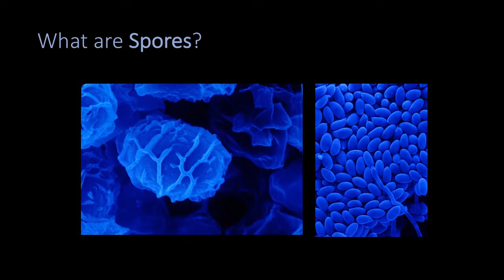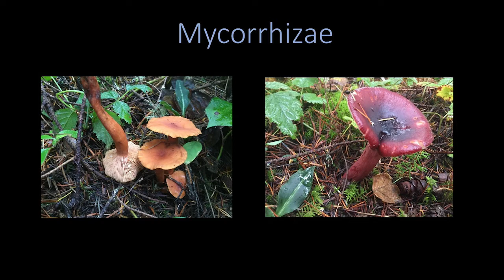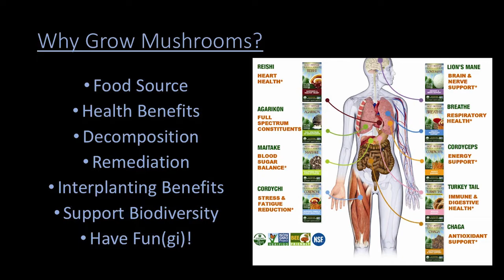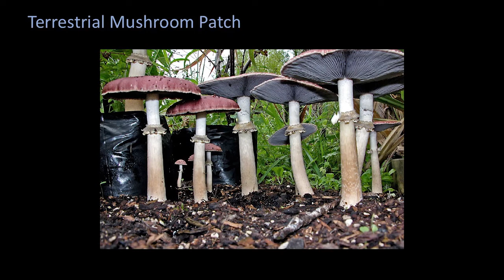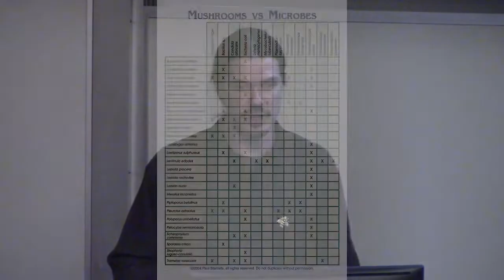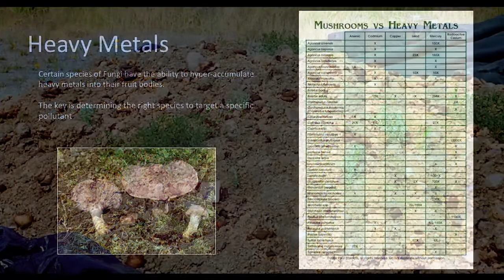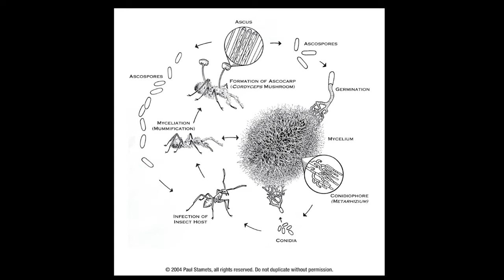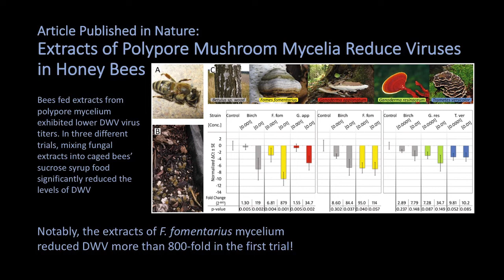2018-11-08 - Tristan Woodsmith - Fungi - Huxley Speaker Series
Fungi in a Changing Climate
Tristan Woodsmith

Learn about the diverse and important roles played by Earth's Natural Recyclers in the environment, their significance to humans, and how we can utilize fungi to decompose waste, grow gourmet food and promote environmental restoration. Topics will include the mushroom life cycle, fungal ecology, bioremediation (healing toxic environments), mushrooms and health, and growing mycelia and mushrooms at home.

Tristan Woodsmith is an Equipment and Cultivation Specialist and Educator for Fungi Perfecti, providing technical support for mushroom growing equipment and general cultivation advice since 2012. Tristan lives in Olympia WA, and when he isn’t picking mushrooms, spends his free time gardening, brewing beer, and adventuring outdoors.